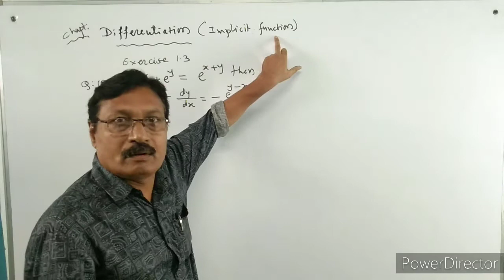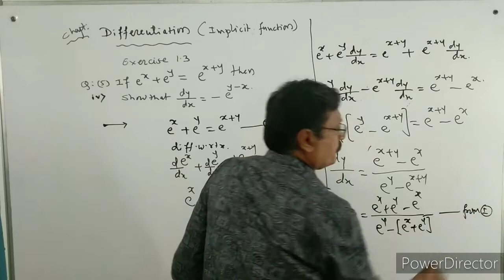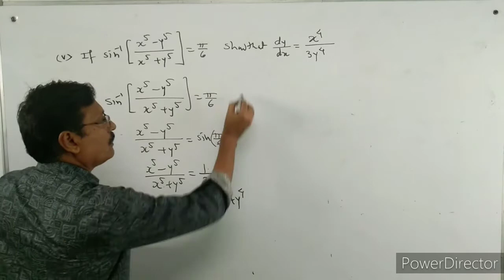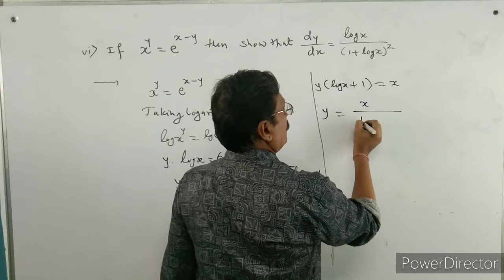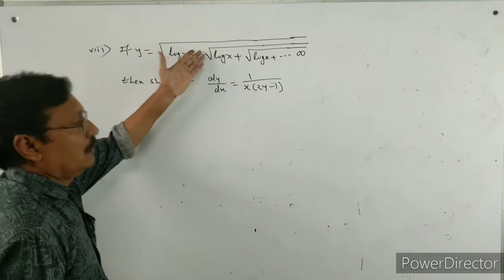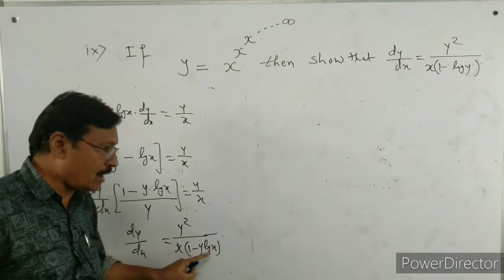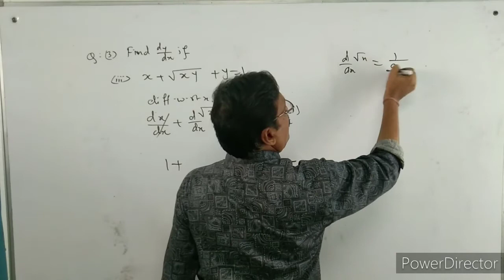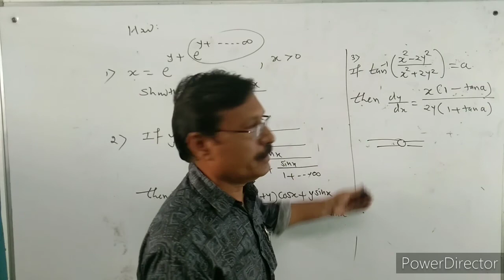Differentiation (implicit function)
Topic-Implicit function